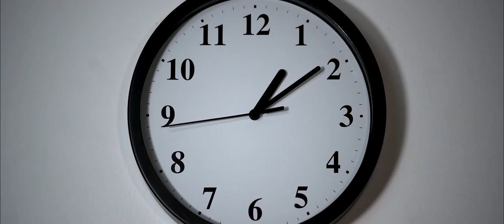NOURA TRAILER ,IT IS A BLOCKBUSTER MUST WATCH MOVIE .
NOURA,A 14 year old NOURA being forced by her parents to get married to an old man,the husband  engaged her into a  gang rape,she's now facing a  mental  illness. @CNN @BBCNews @bayelsainternationalfilmfe8033 @iKon Awards: Film and Television @sautiplus12 @reachahanduganda @nourahussein18